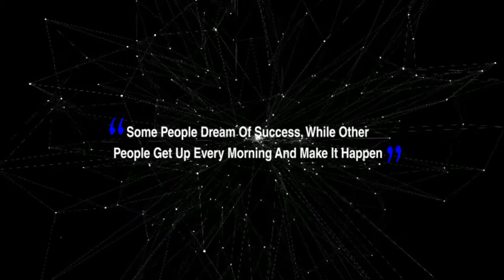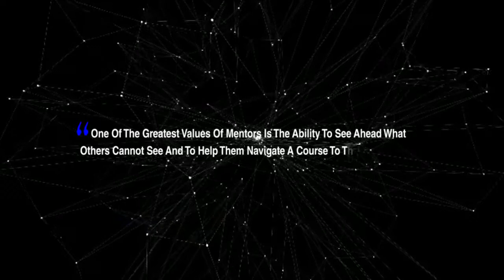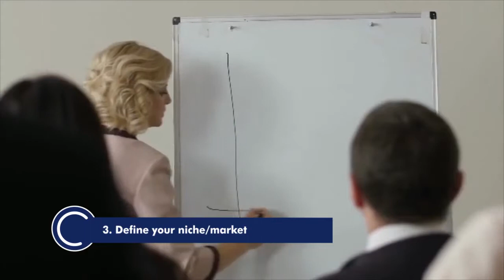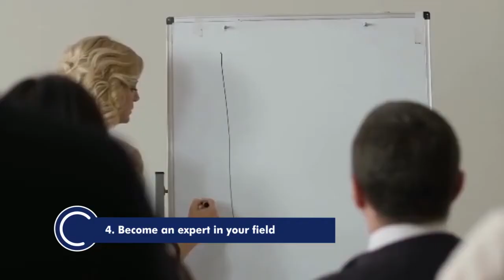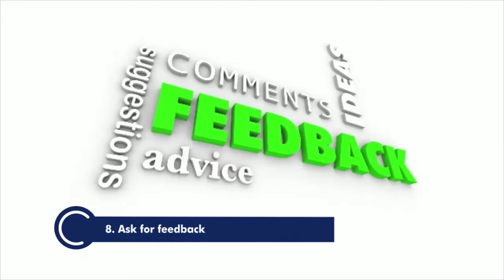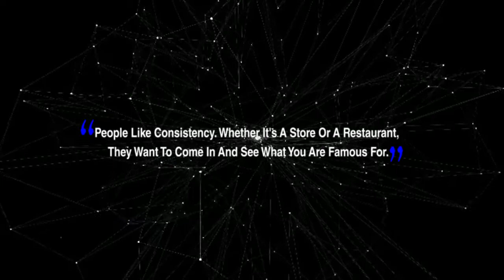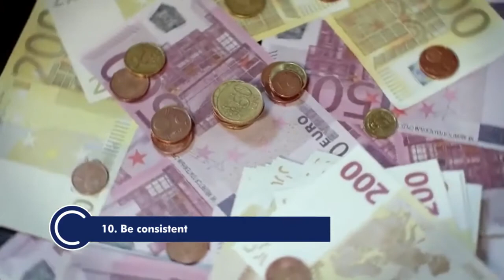10 Things You Must Do to Be Successful in Business